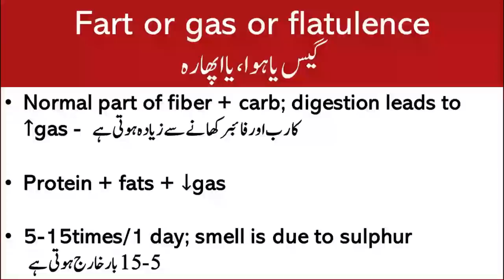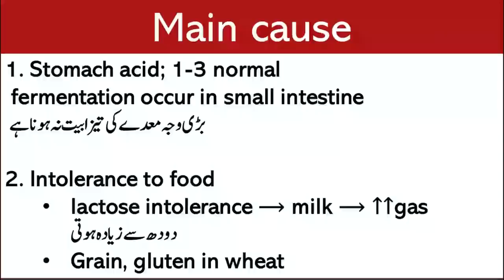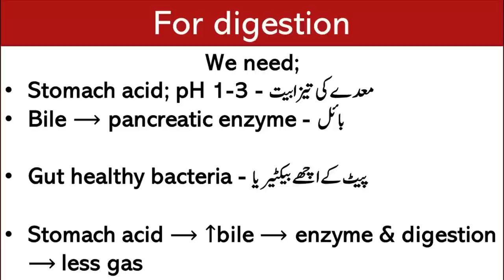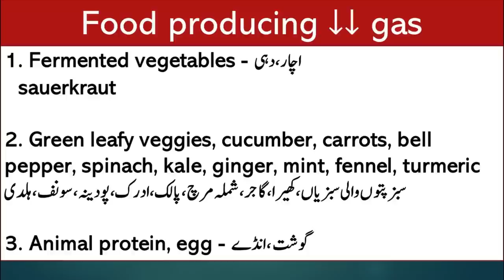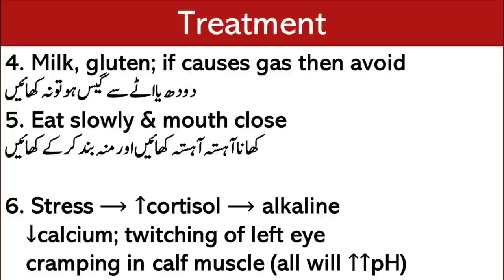Stomach Gas Problem ka Ilaj | Lecture 199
Pait main Gas ka ilaj

Video Links